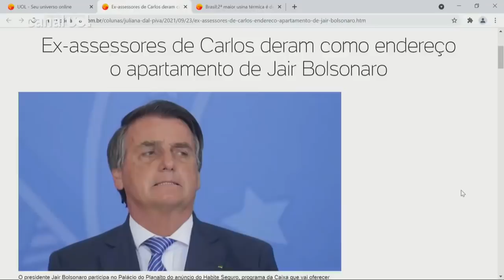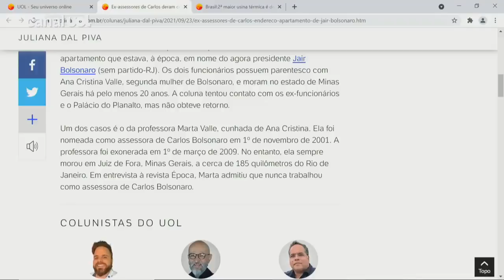Ex-assessores de Carlos deram como endereço o apartamento de Jair Bolsonaro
Dois ex-assessores do vereador Carlos Bolsonaro (Republicanos-RJ) informaram na Câmara Municipal do Rio que moravam, em 2001, em um apartamento que estava, à época, em nome do agora presidente Jair Bolsonaro (sem partido-RJ). Os dois funcionários possuem parentesco com Ana Cristina Valle, segunda mulher de Bolsonaro, e moram no estado de Minas Gerais há pelo menos 20 anos. A coluna tentou contato com os ex-funcionários e o Palácio do Planalto, mas não obteve retorno. A informação é da colunista Juliana Dal Piva, do UOL